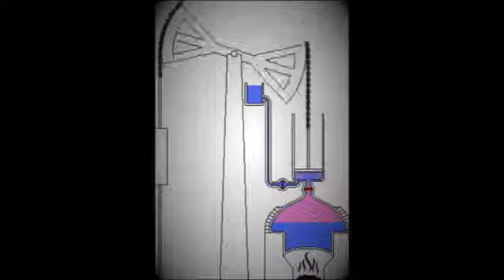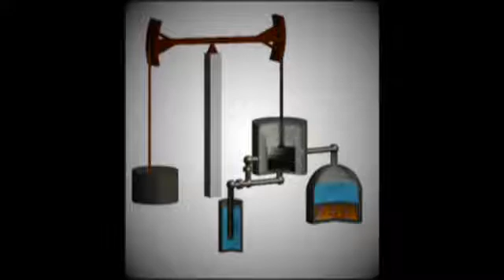James Watt _ thE inventioN of thE steaM enginE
None of the existing transportation methods that you can see around you would ever be possible if the steam engine hadn’t been invented. More importantly, you wouldn’t have supermarkets and large quantities of foods, drinks, and clothes everywhere if it wasn’t for this innovation. Prior to the steam engine, everything was made by hand. It is enough to say that it had such an impact on the human society that it sparked the Industrial Revolution. After that, large factories started opening, and the rest is history.